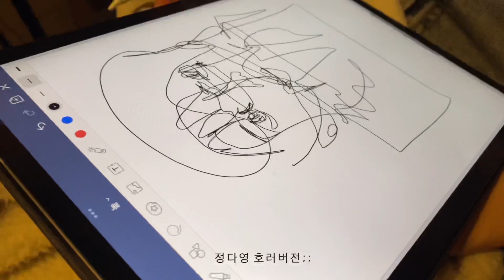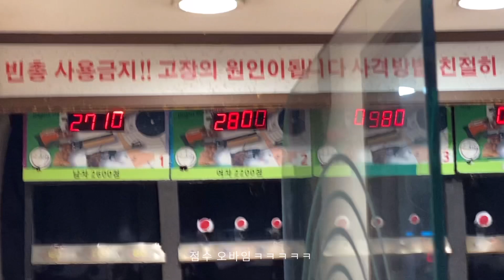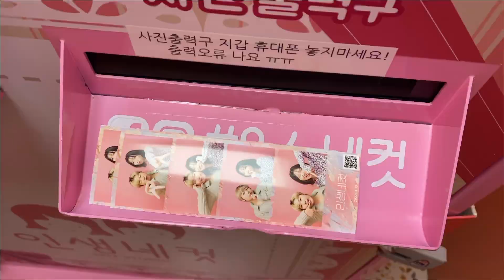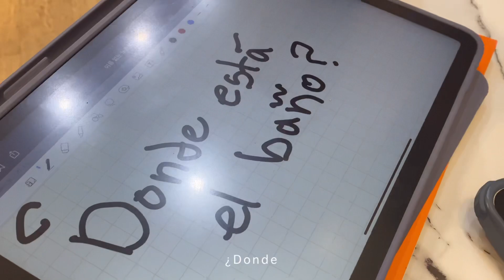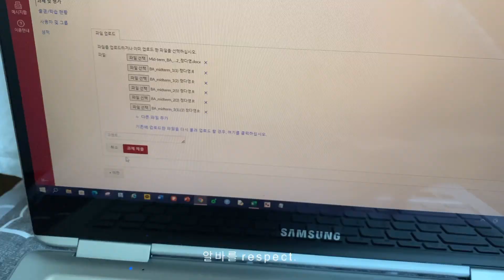사망년의 사월브이로그, 벚꽃의 꽃말이 중간고사라던데 노는 영상밖에 없는 게 학식의 정석. | 경희랜드 | 서울숲 | 여의도 | vlog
네. 사망년 맞습니다.
제가 정말 노는 줄만 아세요?
정답!